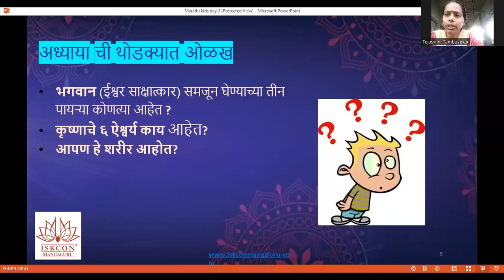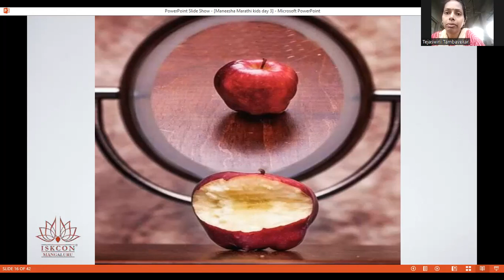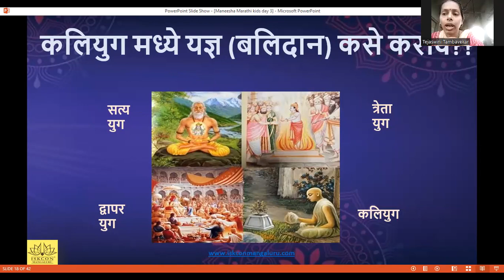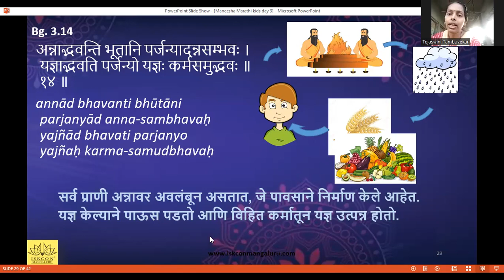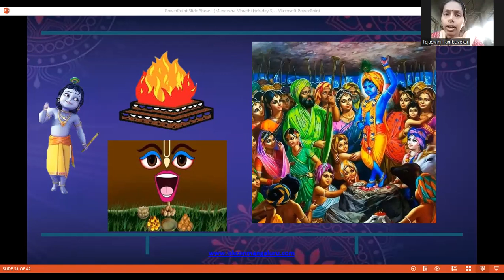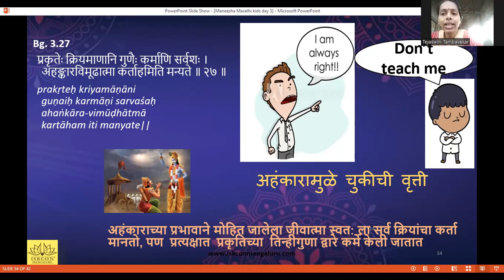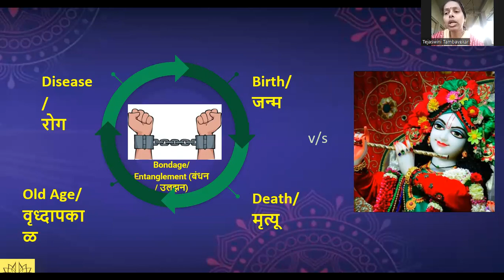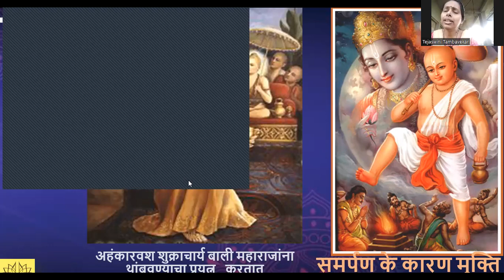BATCH 40 BG CHP 3 PART 2 4 PM MARATHI KIDS BY TEJASWINI MATAJI